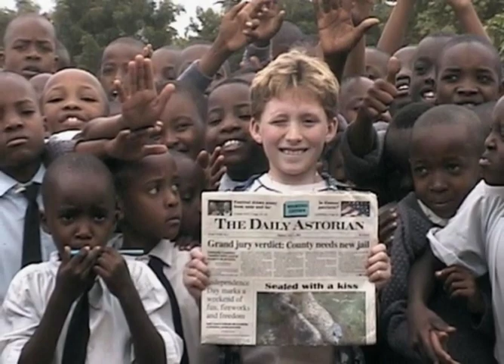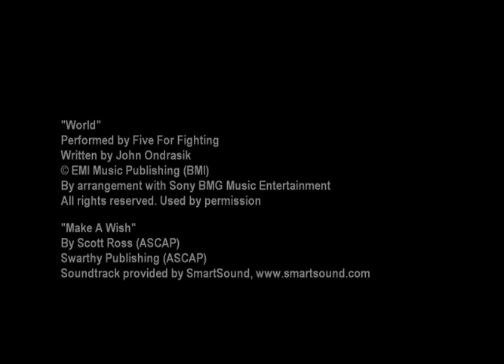Jim Davies 80th Birthday